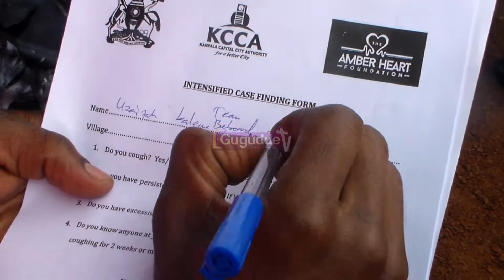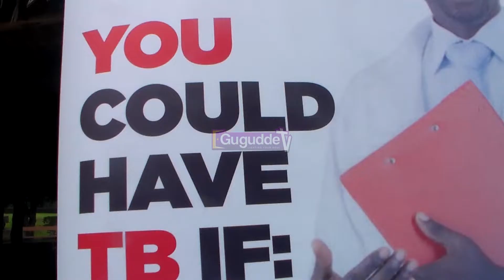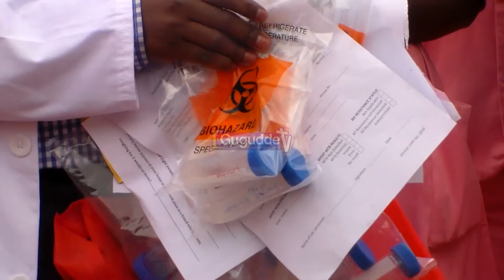BEBE COOL AT KIWATULE ON TB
Today has been a screening day at KIWATULE RECREATION CENTER on Tuberculosis after the launch to fight against it by MOSES SSALI A.K.A BEBE COOL.